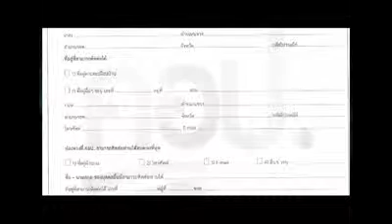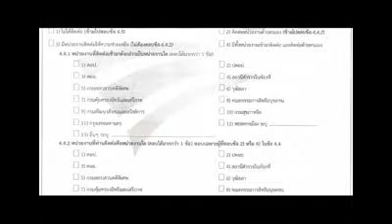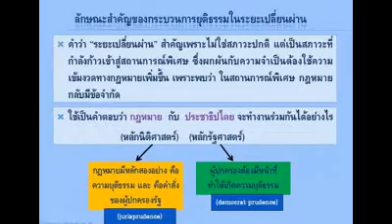คอป.รายงานฯ(ตามติดภารกิจ คอป.(2)) 4/5 [23-03-2012]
รายการ คอป.รายงานประชาชน ตอน:(ตามติดภารกิจ คอป. (2)) ออกอากาศทางช่อง สทท.(ช่อง11) เมื่อวันที่ 23 มีนาคม พ.ศ.2555